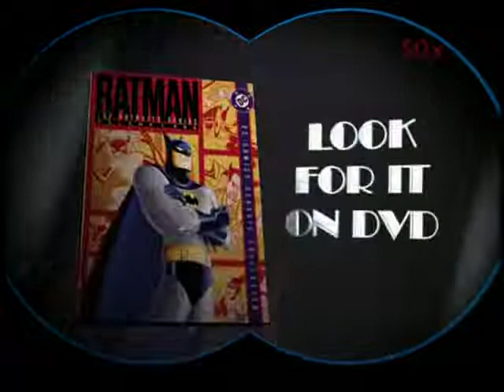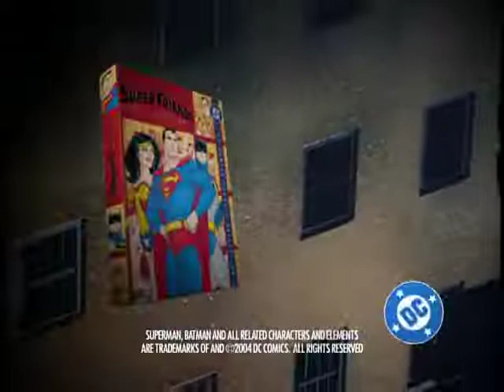"Batman: The Animated Series - Volume One" DVD Trailer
Watch a trailer for this Batman: The Animated Series DVD release.